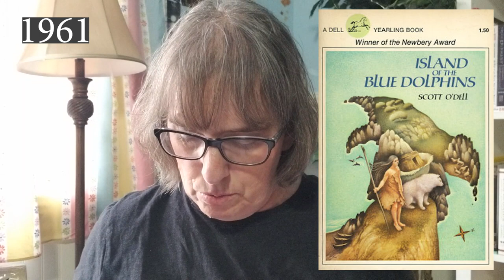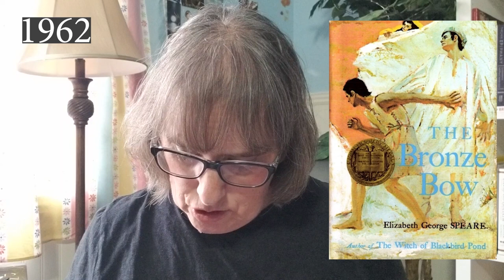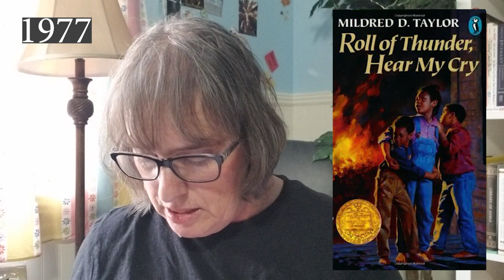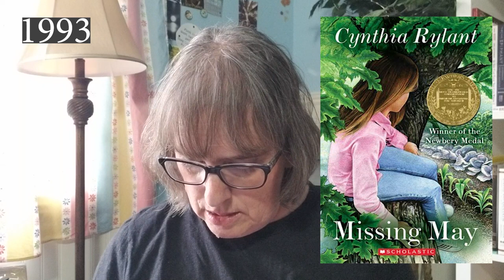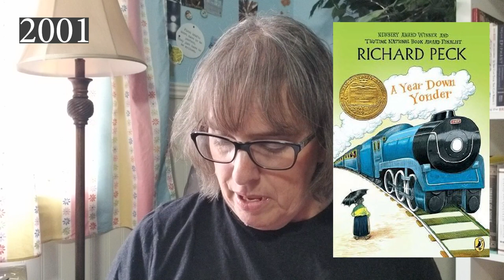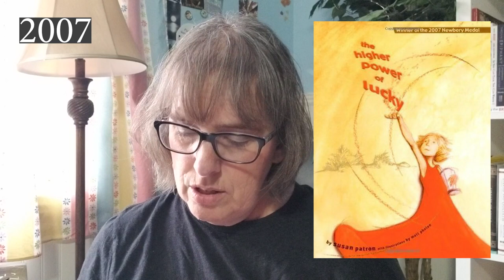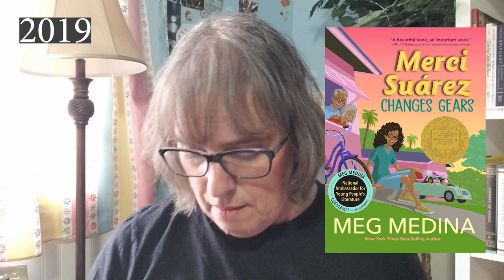How many NEWBERY MEDAL BOOKS have you read?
I did a crazy thing and went through the whole huge Newbery Award Medal list (yes every winner from 1922 to 2024) to see how many I've read. It wasn't pretty. Can you do better?

Here's the link to the whole list (honor books included) if you want to print up your own copy: